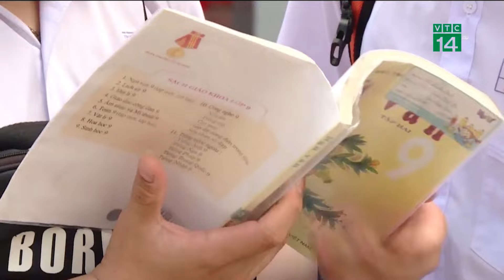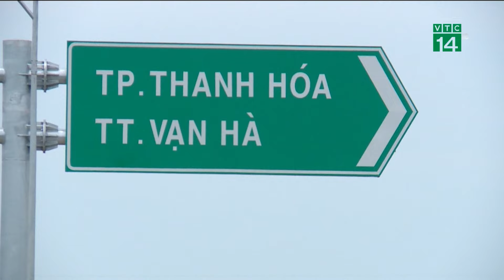Cận cảnh tiêm kích Nga hộ tống máy bay chở Chủ tịch Trung Quốc Tập Cận Bình | VTC14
VTC14 | Tân Hoa Xã đưa tin, theo lời mời của Tổng thống Vladimir Putin, Chủ tịch Trung Quốc Tập Cận Bình đã tới thành phố Kazan của Nga để tham dự Hội nghị thượng đỉnh BRICS lần thứ 16 diễn ra từ ngày 22 – 24/10. Nga cho hay, 36 nhà lãnh đạo thế giới đã tham dự hội nghị năm nay.
Trong dịp này, Hình ảnh các chiến đấu cơ Nga làm nhiệm vụ hộ tống được nhìn thấy từ khoang máy bay của Chủ tịch Trung Quốc Tập Cận Bình, trước khi chuyên cơ hạ cánh xuống thành phố Kazan.